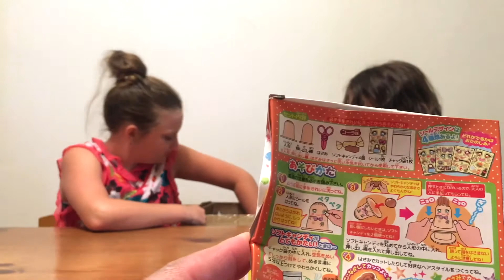♥ DÉGUSTATION JAPAN CANDY BOX ♥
Bonjour les licornes! Bienvenue sur la chaîne YouTube de Calicorne!